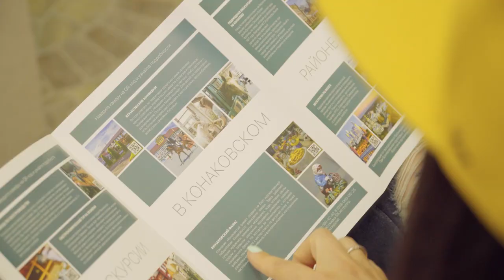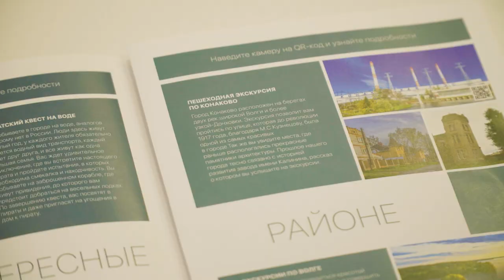Куда конаковцам съездить отдохнуть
Лето - время отпусков, которые все проводят по разному. Кто-то едет на дачу, кто-то на рыбалку, но большинство мечтают отправиться в путешествие. Но куда съездить отдохнуть в этом году - вопрос, который сегодня актуален, как никогда.

Ответить на него поможет туристическое агенство «Go Travel», которое уже больше 10 лет отправляет отдыхать конаковцев за границу и по России, а также является туристическим информационным центром нашего города со своими собственными экскурсиями по Конаковскому району.

Если не знаете, куда отправиться в отпуск, какие страны сейчас доступны для въезда и где в России можно отдохнуть не хуже, чем за границей, то обращайтесь в турагентство «Go Travel», которое расположено в БЦ «Маяк» по адресу:

пр-т Ленина, д. 7а, офис 2108